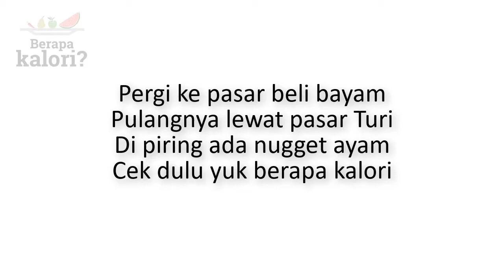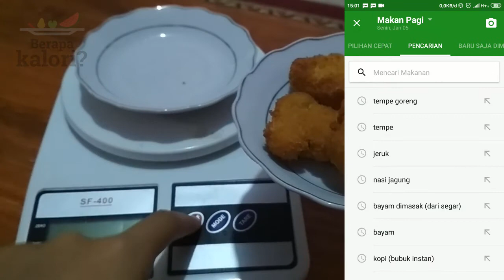🐣 DIET 28 | nugget ayam | berapa kalori?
Assalamu'alaikum..
Hallo.. senang sekali hari ini aku bisa upload video lagi. Menu yang akan aku review kalorinya hari ini adalah nugget ayam. Nugget ayam adalah salah satu junk food dan merupakan andalan emak-emak atau anak kos ya, biar cepet masak lauknya. Hehe.. Makanan yang disajikan dengan cara digoreng ini memang memiliki rasa yang nikmat dan tekstur crispy di dalam. Tapi, berapa ya kira-kira kalorinya? Mari kita tonton bersama ya..
Terimkasih sudah baca deskripsi ini, lets enjoy the video.. :))